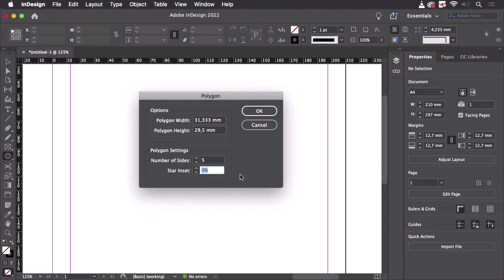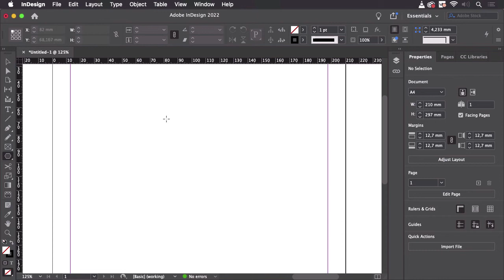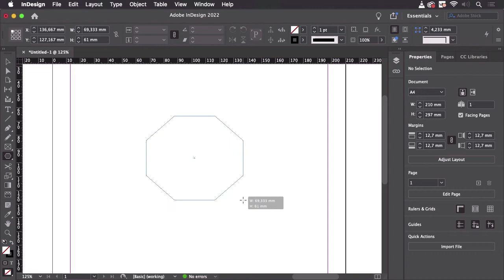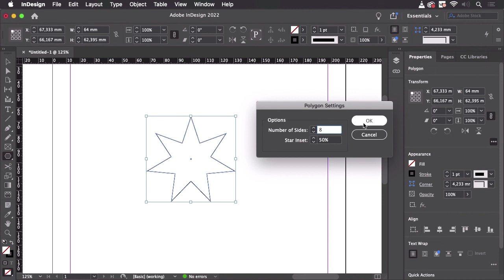How to Create Perfect Stars in InDesign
There's only one native method to create geometrically perfect stars in InDesign and it's not by entering the values in a dialog box.